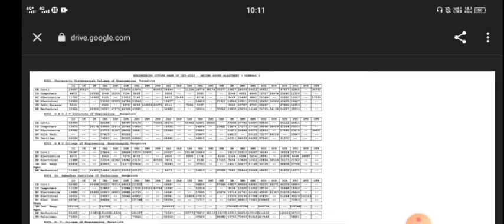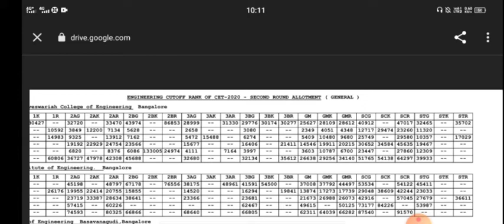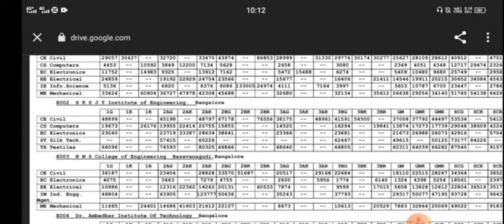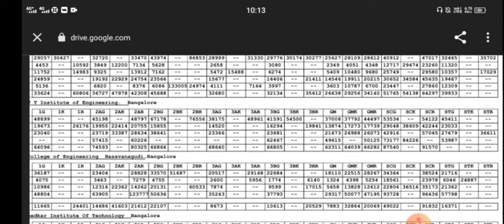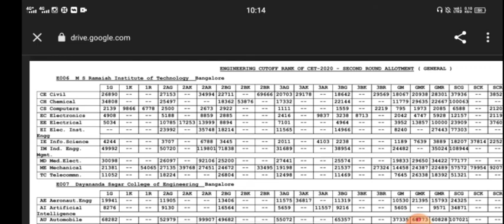KCET LOW RANK|GET SEAT IN TOP COLLAGE|TRICKS|students solution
cut off pdf

Upi id:hatersvtu@ybl

atute that might otherwise be infringing.